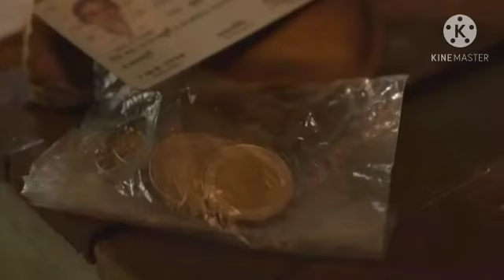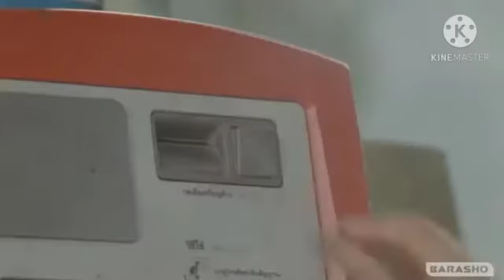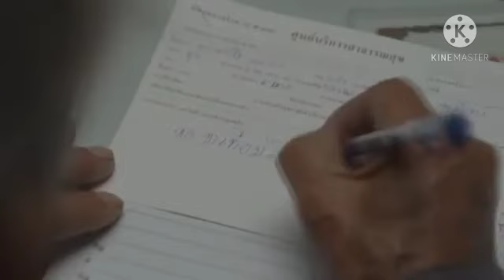Qiso Cajiib Ah oo malayiin qof Ah soo jiidatey [Munir Lio Official video2020]